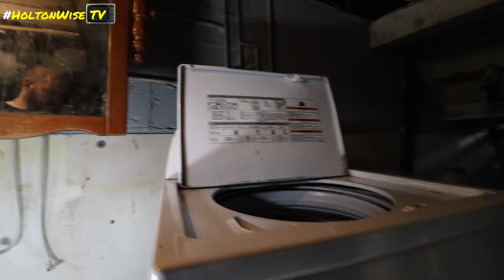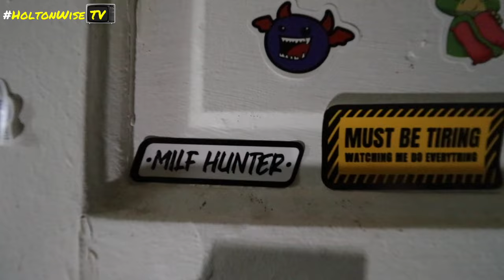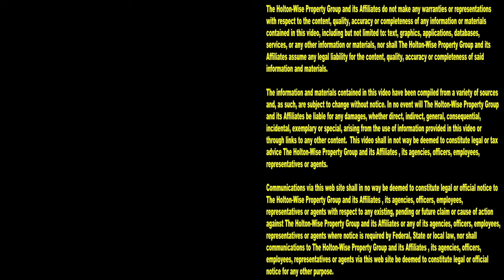Full Eviction: We brought the Doorknob Crackers | Tenants From Hell 286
Another day, another eviction caught on tape. During the 286th episode of The Tenants From Hell Show, you'll see the HoltonWise eviction crew use the doorknob crackers to get inside the house and evict the deadbeat tenants who stopped paying rent. Nobody has more eviction footage than HoltonWiseTV.